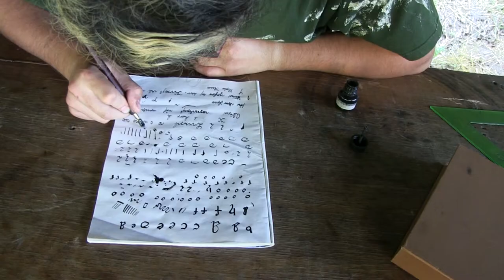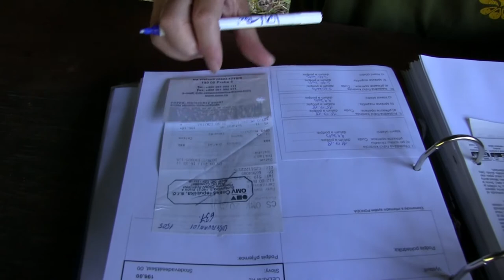Plamen - 2015 tábor Podhradí nad Dyjí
48. tábor břeclavského skautského oddílu Plamen v Podhradí nad Dyjí.
Kamera a střih: Luděk Tondr (Byl jsem tam pouze na víkend, takže film není příliš dějově "akční").